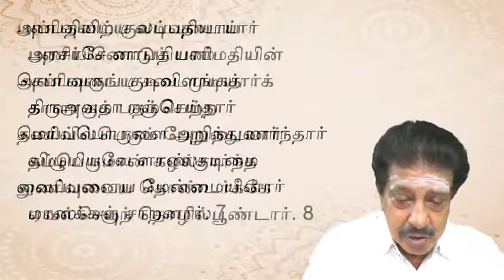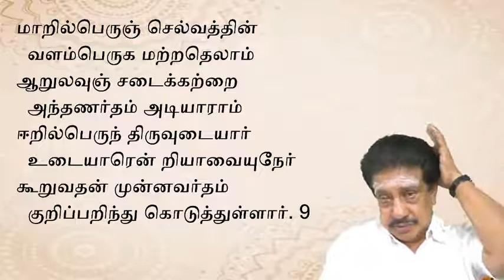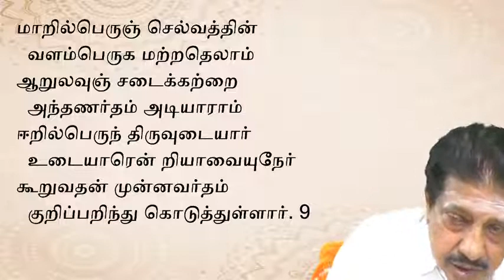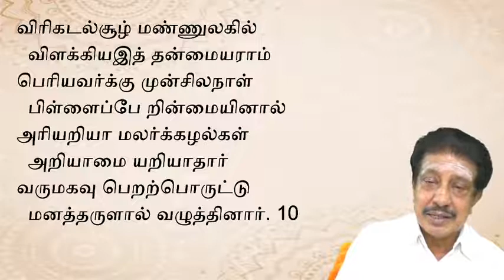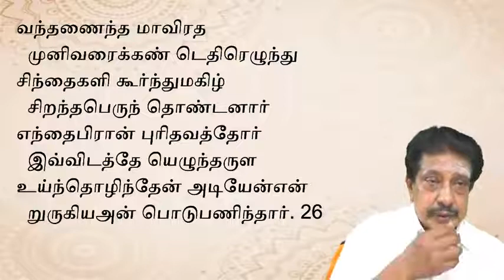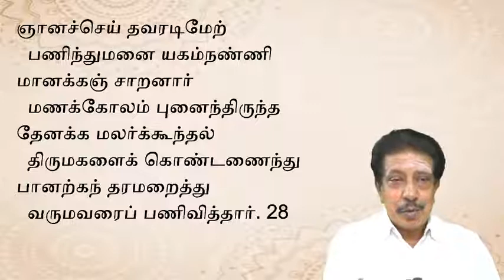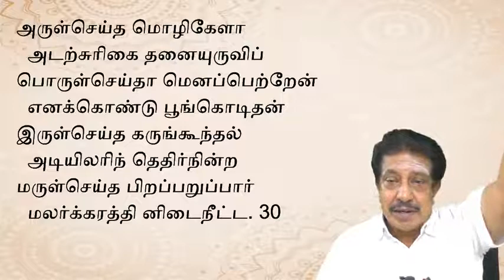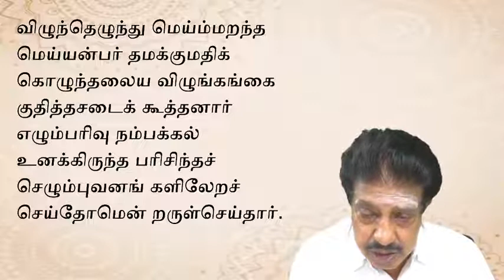12. மாணக்கஞ்சாற நாயனார் ( Manakanchara Nayanar ) - 08 01 2020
நாயன்மார்கள் -குரு பூசை  - பெரியபுராணம்
Nayanmars - Story based on Periyapuranam